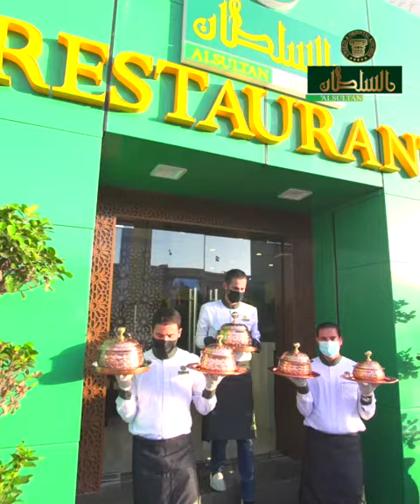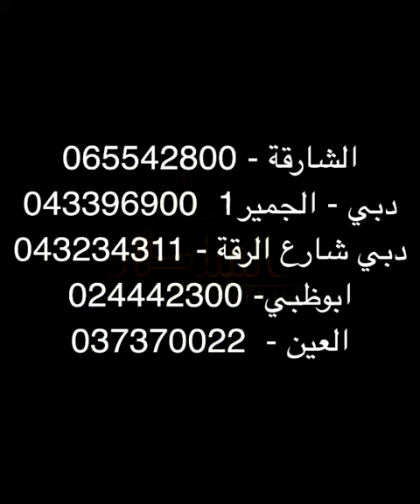الطعم السلطاني من مطبخ و حلويات السلطان || Al Sultan Sweets 🥇🏆👑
الصورة بتخليك تحس حالك مشتهي 😍 لأنو المقلوبة من مطبخ السلطان 🥇 ... سلطانية  😋 وبتذكركم بعزايم السلاطين 🤴🏻والملوك👑... شكل 👍وترتيب 😉ونكهة ولا أروع😋